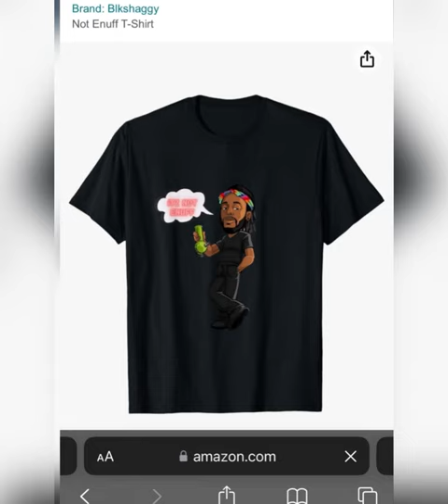YSL Woody tells Charleston White to stop hating